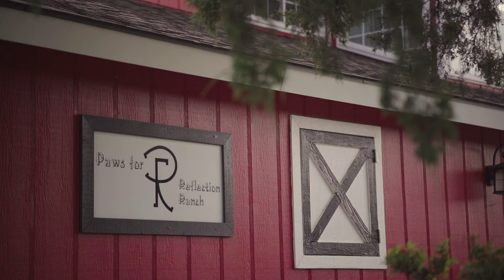Equine Therapy for Addiction Recovery | Discovery Point Retreat in Dallas, Texas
Animal-assisted therapy and Equine Therapy as part of the addiction recovery process can be a powerful tool for letting go and allowing yourself to heal. As Melody Seremet, Co-Founder of Paws for Reflection Ranch, explains, animals offer no judgement, only support and unconditional love as we heal from past traumas. Working with Paws for Reflection Ranch, Discovery Point Retreat offers clients a chance to learn social skills, teamwork, and build trust.